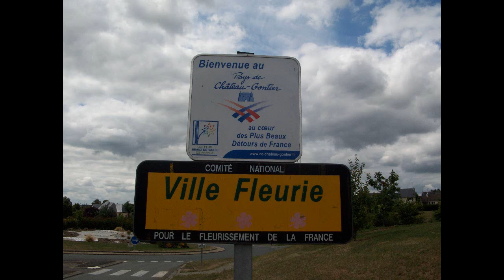Ma commune AZE 53 en MAYENNE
bonne visite